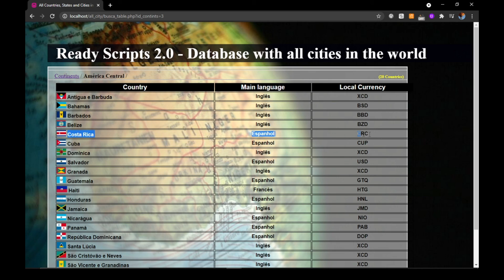List of cities and provinces in Costa Rica database - Ready Scripts 2.0